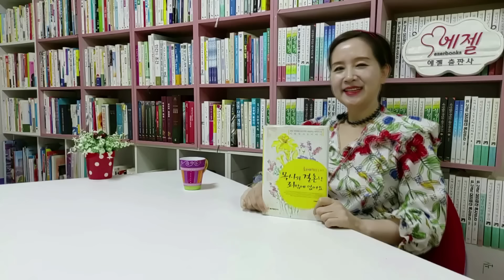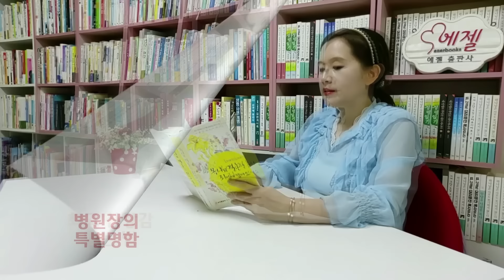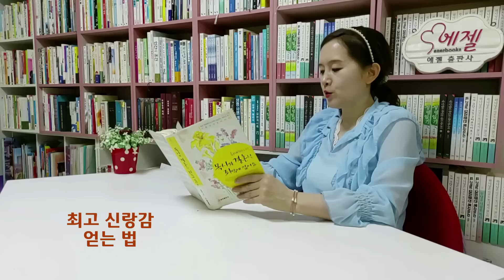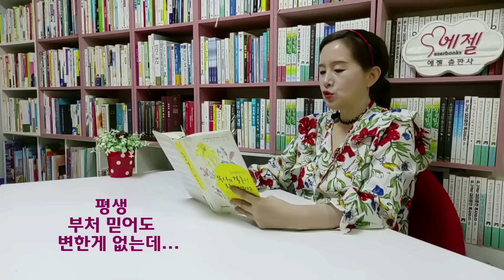운동에 미친 목사 성령 받더니 기적의 연속/목사사모 미워하는 교인들/목사 때려쳐요 내가 먹여 살릴테니/목회 자존심 상해 못해 먹겠어-목사와 결혼한 죄밖에 없어요(이희숙/쿰란)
* 책구입 링크